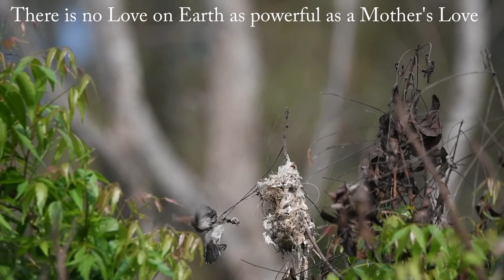Purple sunbird Nest building slow motion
A female purple sunbird involved in the nest building